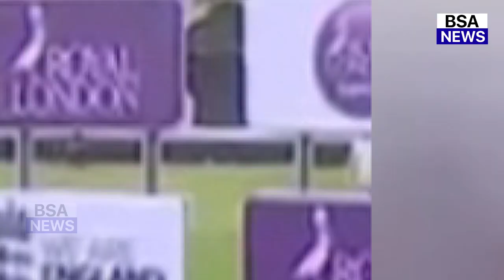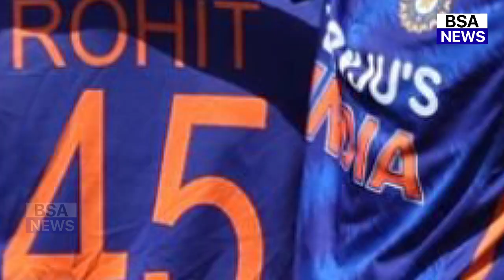Rohit Sharma Announced 3rd T20 Playing 11 : Kohli को टीम में शामिल करने को लेकर किया बड़ा फैसला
Rohit Sharma Announced 3rd T20 Playing 11 : कफली को टीम में शामिल करने को लेकर किया बड़ा फैसला

ind vs eng 3rd odi dream11 prediction in tamil